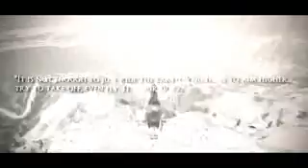GTA 5 AMAZING STUNT MONTAGE! Hakuchou GTA 5 STUNTS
This videos is dedicated to providing GTA 5.You please register tracking to be able to get the new videos is the most attractive quality.